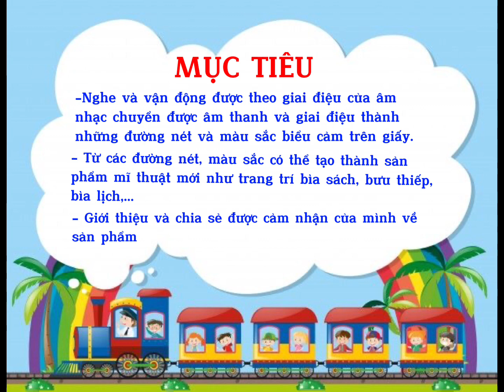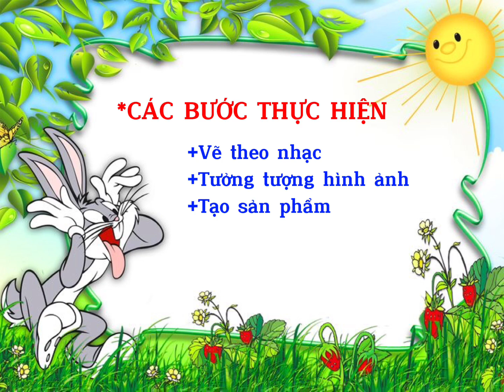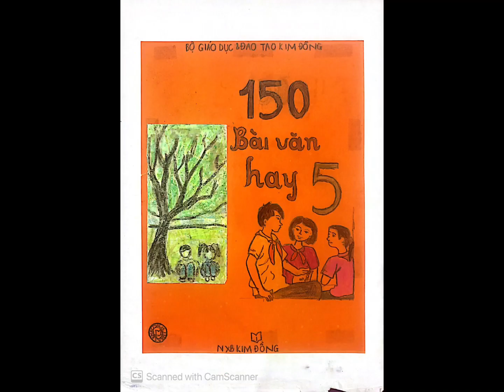MĨ THUẬT 5: Âm nhạc và sắc màu (tiết 2)